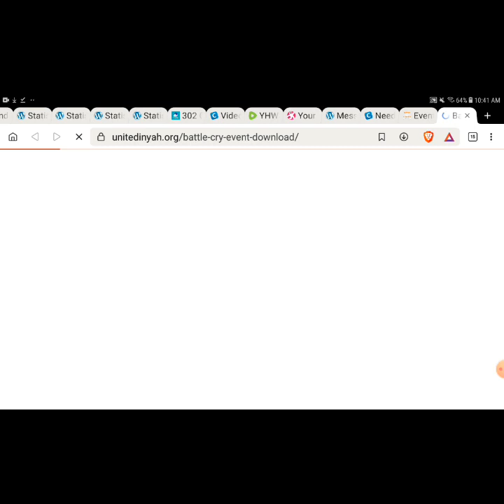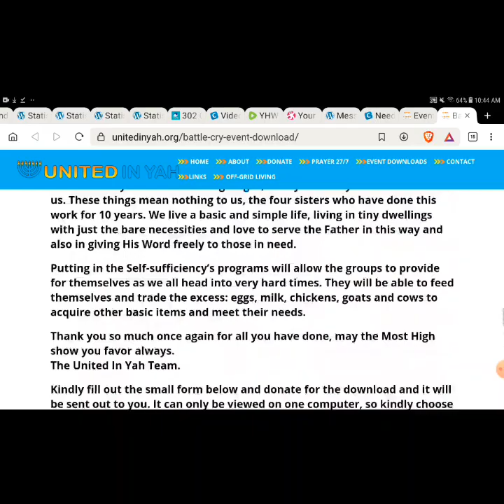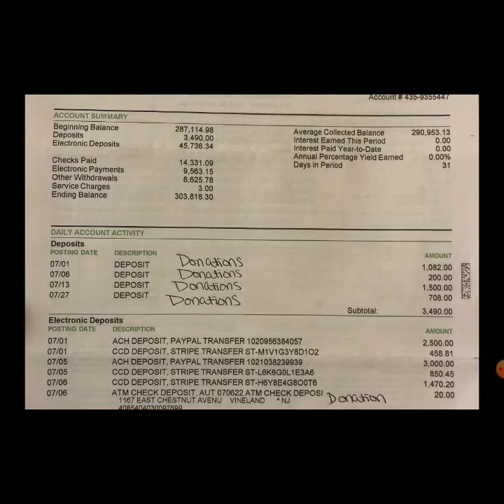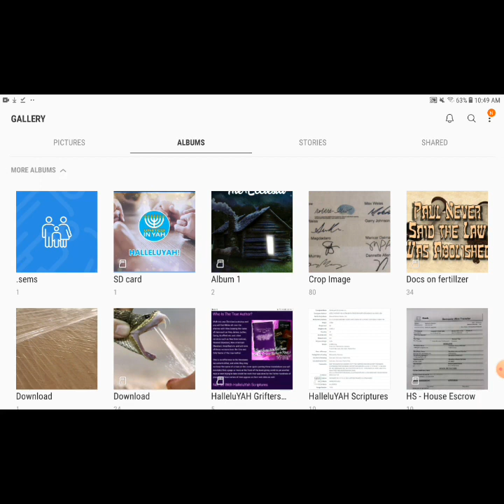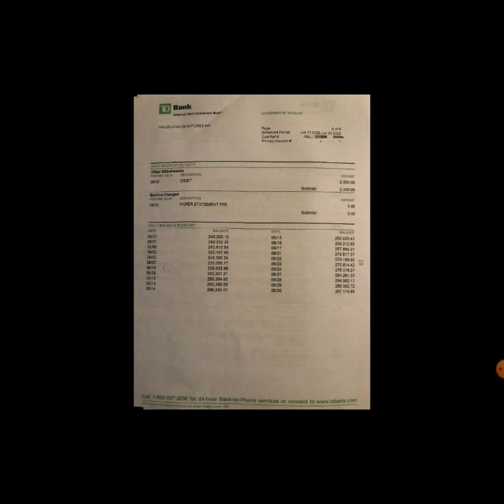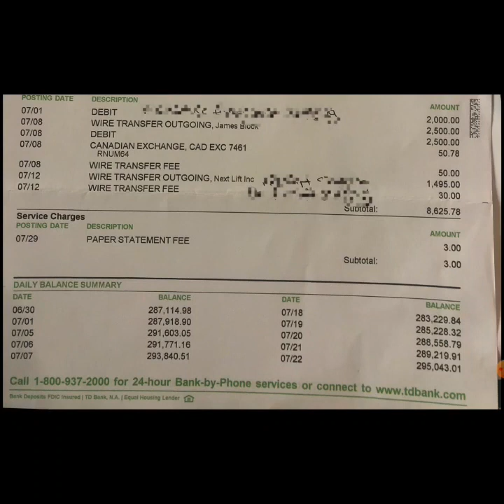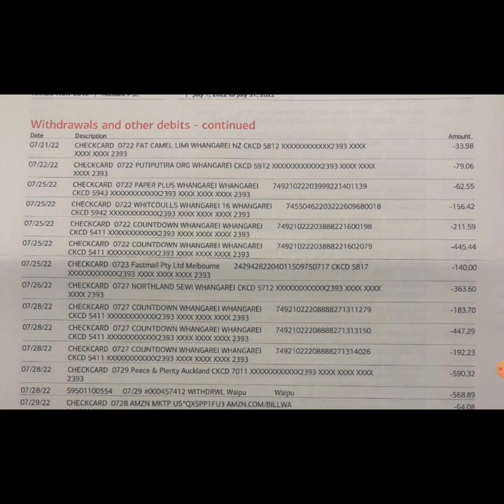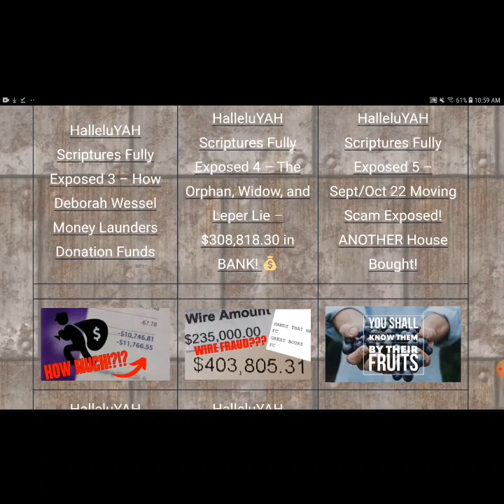United in Yah / HalleluYAH Scriptures Battlecry Event STOLE $100K and Gave NOTHING TO THE NEEDY!